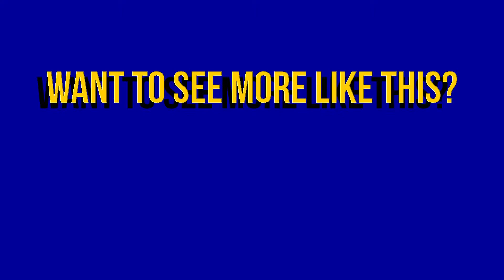Lil' Millin Goes to Preschool: Emotions on Overload!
Millinosch and Mrs. Milli take the smallest Millin to her Preschool Open House Day. The level of excitement and sadness peak as they come to the realization that the kids are growing up.